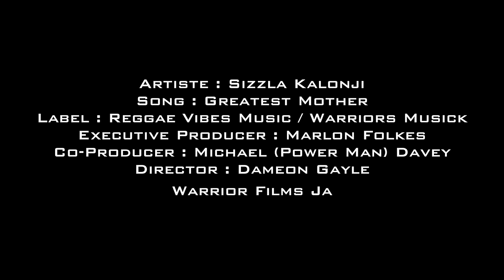Sizzla Kalonji - Greatest Mother [Official Video 2016]